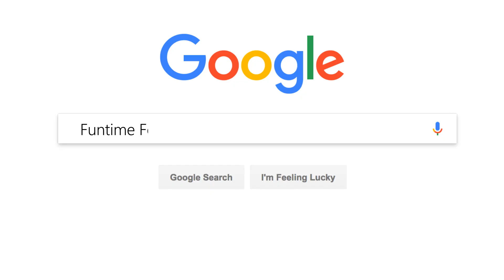MatPat walks out in the middle of a FEETED debate (but it's animated)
Wanna show up in one of my videos? consider joining the inner circle: